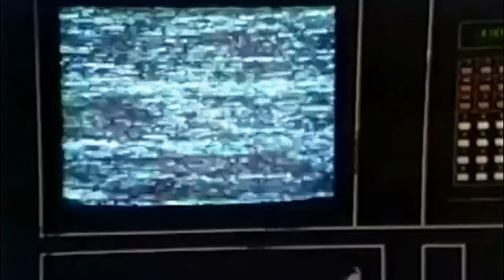Star Wars Holiday Special🎁El Peor Especial Navideño Jamás Hecho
La franquicia de star wars, es toda una odisea de altas y bajas, con el tiempo mucho hemos aprendido a amarle, pero otros han llegado al punto de odiarla, hay muchas personas que dicen que Disney arruino la saga y no los culto, el mejor momento de la última trilogía, es cuando la quitas y pones sherk 2 por enésima vez. Sin embargo debemos tomar en cuenta que dentro del universo 'Star Wars' han habido cosas mucho, pero mucho peores. Por ejemplo: 'el especial navideño de star wars.

El primer spin-off de la saga, estrenado en noviembre de 1978. Y Nunca ha vuelto a ser emitido desde esa fecha, es por eso que en este video mis amigos nostálgicos sufriremos juntos viendo este vomitivo especial, sin más espera yo soy Max esto es NeonFlux.